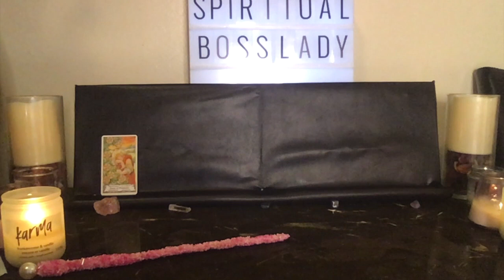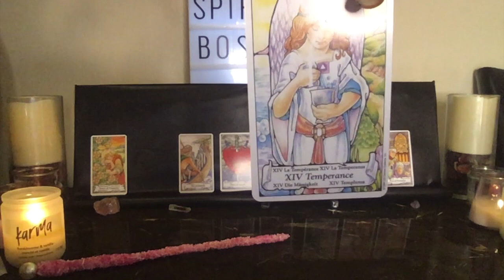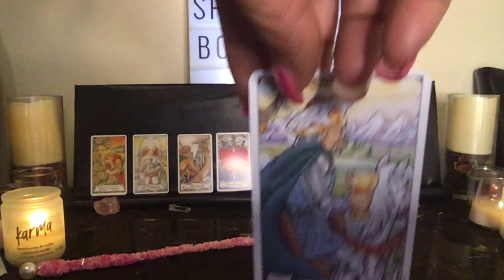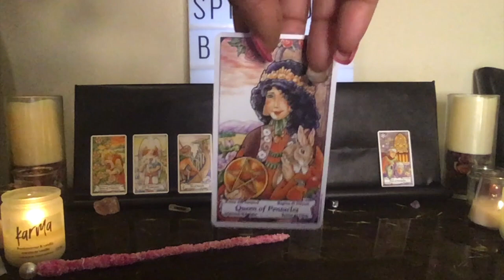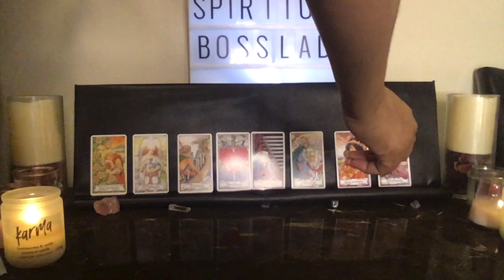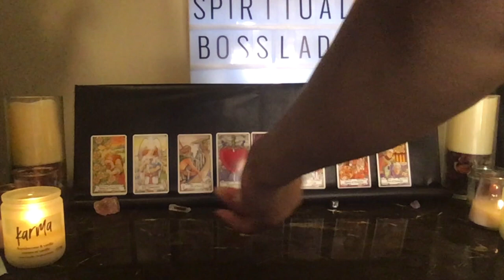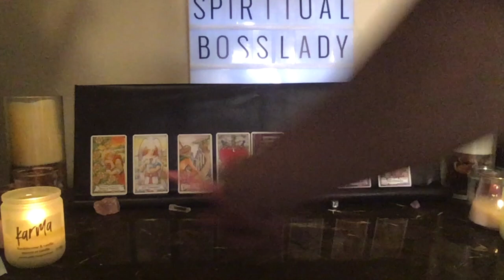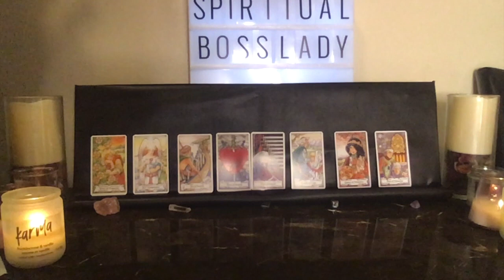LIBRA THEIR BACK AT YOUR CASTLE BEGGING FOR BREAD DONT LET THEM IN...SEPTEMBER READING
This video is about LIBRA TAROT SEPTEMBER WEEKLY SOULMATE TWINFLAME HOROSCOPE ZODIAC SUN MOON RISING THELAWOFATTRACTION THESECRET SPIRITUAL GEMINI LIBRA AQUARIUS LEO PISCES ARIES SAGITTARIUS TAURUS SCORPIO CANCER .DISCLAIMER THIS IS FOR ENTERTAINMENT ONLY